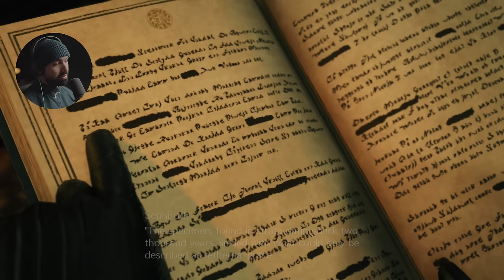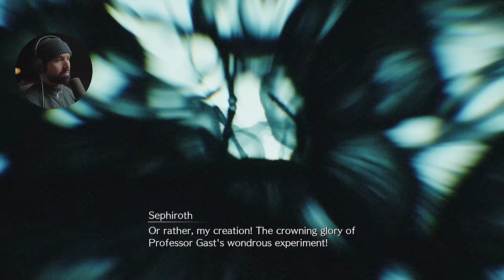Final Fantasy 7 Rebirth - FULL DEMO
Final Fantasy 7 Rebirth Walkthrough Gameplay FULL DEMO in 4K 60FPS.